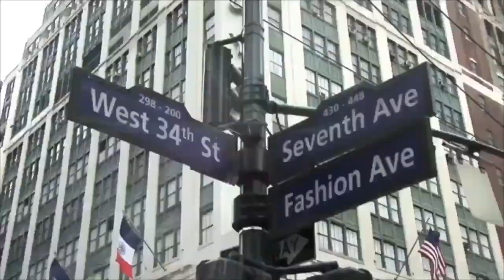Entrevista a Carlitos Wey Trabajando desde Estados Unidos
No te pierdas De Extremo a extremo Lunes a Viernes 12PM/4C por Telemicro Internacional